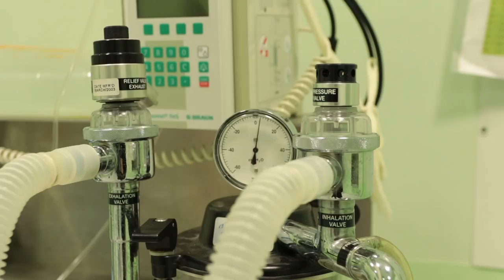UniTe: facoltà di veterinaria eccellenza nazionale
Il Miur ha riconosciuto "Dipartimento di eccellenza nazionale" la facoltà di veterinaria dell'Università di Teramo. Un traguardo prestigioso che premia l'ateneo teramano con 6 milioni e mezzo di finanziamenti grazie al progetto Demetra sull'antibiotico-resistenza